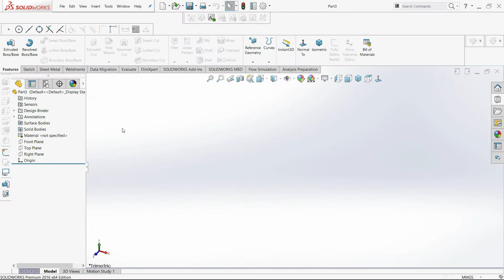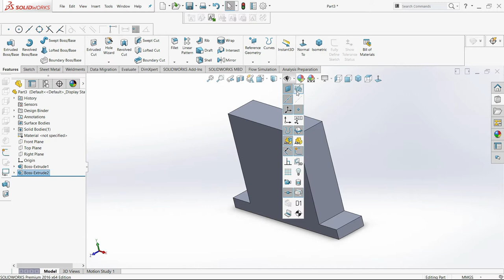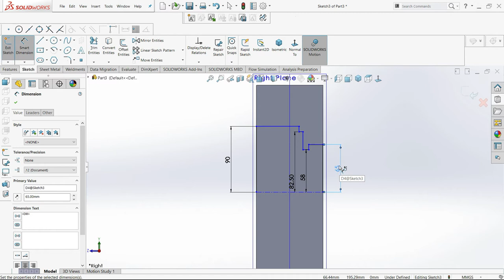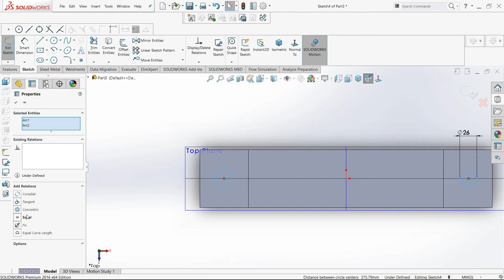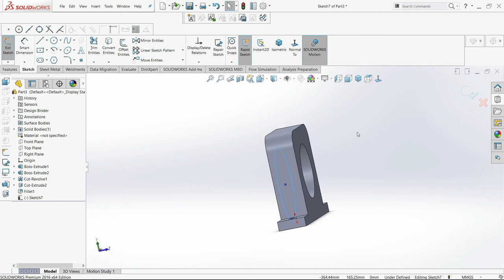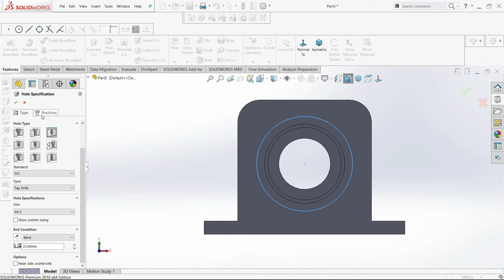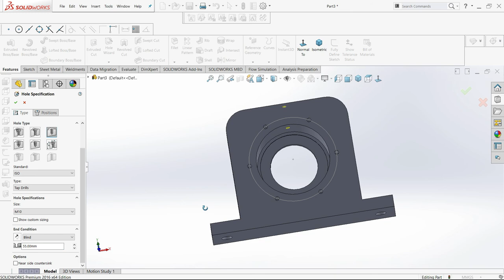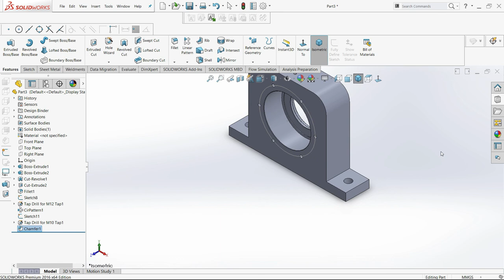How to Design a Bearing Block (Part-1) in Roller Shaft Assembly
Customized Bearing Block For Roller  Shaft Assembly

Hello Everyone !

Channel contain topics about:
* Gear Mechanism
* Animation Videos
* Industrial Topics